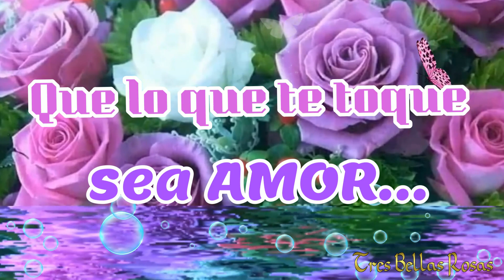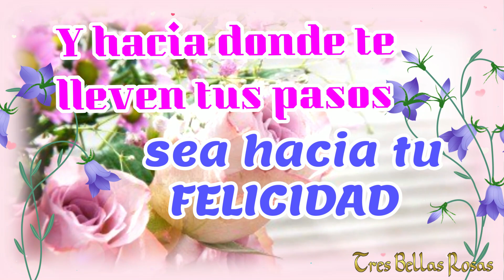FELIZ LUNES PARA TI🌹💝Te deseo una BONITA Semana 🌹💌 Un hermoso mensaje para ti 🌹🌹🌹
FELIZ LUNES PARA TI🌹
Te deseo una BONITA Semana🌹🌹🌹
Un hermoso mensaje para ti 🌹🌹🌹
Subscríbete  a mi canal Tres Bellas Rosas
💝AMOR 🌹FELICIDAD
😍ALEGRÍA💌SALUDO